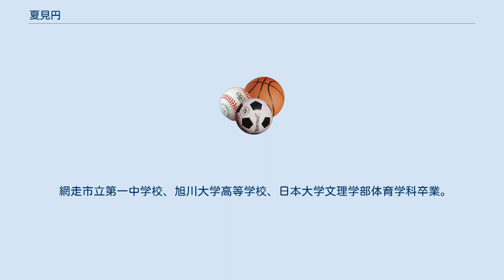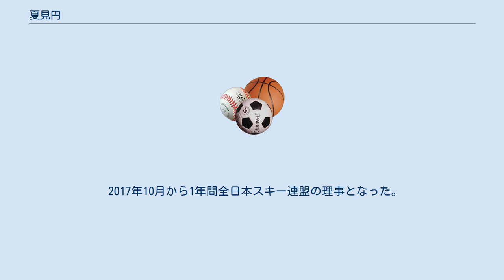夏見円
夏見 円（なつみ まどか、1978年7月2日 - ）は、北海道網走市出身のクロスカントリースキーの選手。
 網走市立第一中学校、旭川大学高等学校、日本大学文理学部体育学科卒業。
 少女時代は冬にスキー、夏に陸上で活躍していた。
小学生時代、北海道テレビの元局アナの堀江尚美と同じ大会で走ったことがある。
 日本大学を卒業後にチチヤス乳業に入社したが、同社はレジャー事業の失敗によって多額の負債を抱えてしまい、再建のために所有していた芸北国際スキー場を売却することになり、練習場所の確保が困難となった。
そのため高校時代の恩師を頼り2004年9月にJR北海道に移籍（職籍は関連会社の札新開発 桑園自動車学校）した。
 2008年2月27日、クロスカントリースキー・ワールドカップストックホルム大会の女子スプリント・クラシカル（1km）で3位に入り、日本のクロスカントリースキー史上はじめて表彰台に登る快挙を成し遂げた。
 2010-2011シーズン後、翌シーズンから全日本スキー連盟の強化指定選手を外れて第一線を退くこととした。
 その後、2014年ソチオリンピックの技術スタッフを、NHK教育テレビジョンの「ソチパラリンピック」のクロスカントリーの大会2日目と9日目の解説を担当した。
 2017年10月から1年間全日本スキー連盟の理事となった。
 JR北海道を退職後、現在は国立スポーツ科学センターに勤務している。